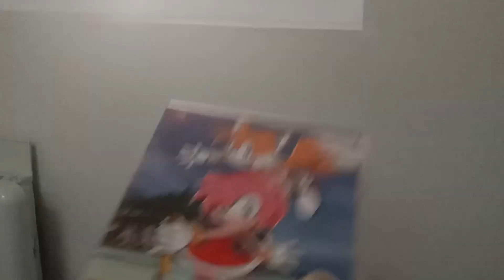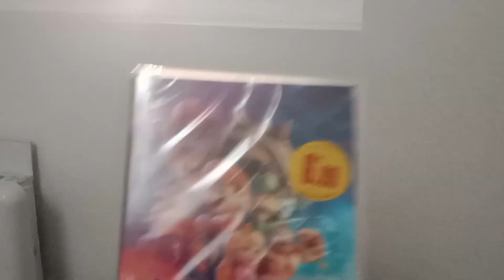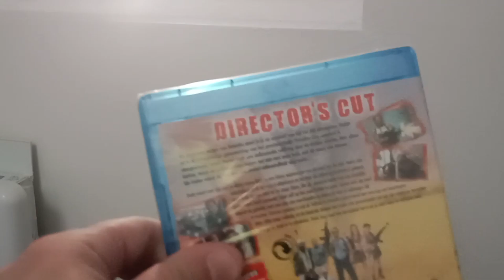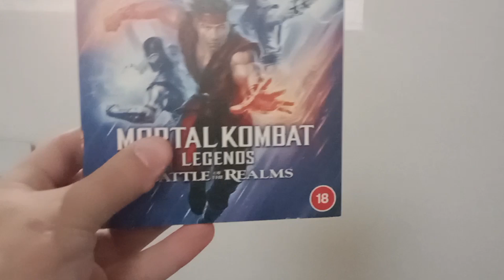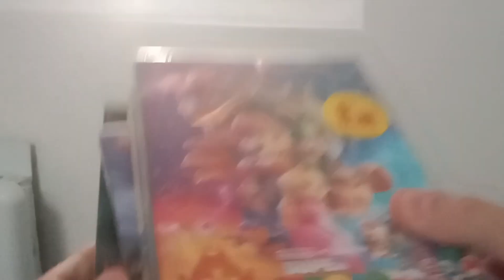ÇA RENTRE DANS LA COLLECTION ! #05 : Les rentrées de février 2024 - DVD & Blu-Ray 🤩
Les rentrées de février 2024 spécial DVD & Blu-Ray 🤩